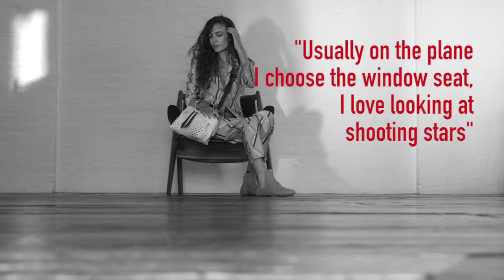Lizzy Jagger - Tod's Band: The Wave Bag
Tod’s presents Lizzy Jagger, one of the new Tod’s Band girls: style, beauty and creativity in a fun and passionate group of young muses.